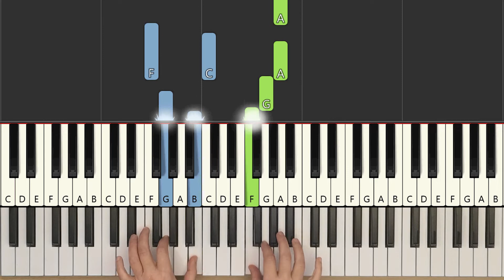The Farmer In The Dell on the Piano (2 Hands) | Easy Piano Tutorial for Beginners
Free Printable PDF with sheet music:
Free Printable PDF with Lyrics: